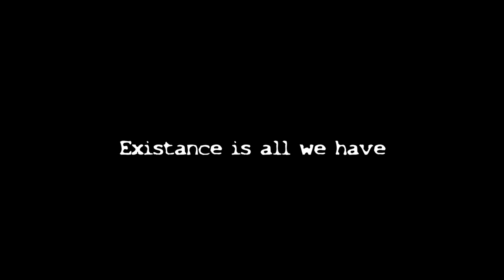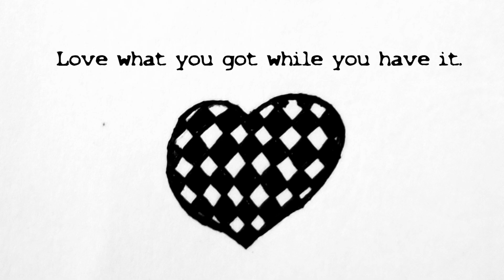Copycat Comics - Pepperoni Pizza Puppy Princess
Copycat Comics
Pepperoni Pizza Puppy Princess

Special thanks to the Denver Art Society!
Visit them! They are awesome!
Timothy Lynn Johnson ii produced, recorded, mixed and mastered.

Check us out on soundcloud: Copycat_Comics
Check out Copycat Comics on Etsy.
Copycat Comics Posters now available!

Please have a better day. Go for a walk. Smell the flowers. Enjoy life.